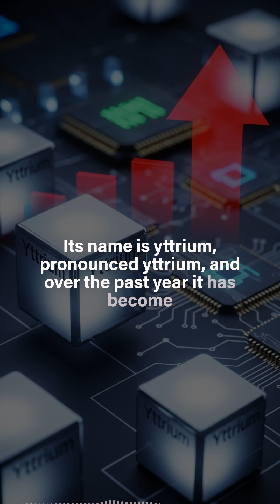The Yttrium Shock: Why This Unknown Metal Just Exploded 1500%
A rare metal you’ve probably never heard of—Yttrium—is suddenly at the center of a global technology crisis.
Over the past year, Yttrium prices have surged by nearly 1500%, disrupting supply chains in semiconductors, defense, and high-tech manufacturing.

Because China controls almost all global Yttrium refining, and new export controls have created a massive supply squeeze for the United States and its allies.

In this video, we break down:

Why Yttrium is essential for semiconductors, EV motors, jet engines, and defense systems

How the U.S.–China trade conflict triggered a 4,400% price explosion

Why the U.S. is investing billions into a mine-to-magnet supply chain

The strategic role of MP Materials, ReElement Technologies, and Vulcan Elements

Why heavy rare earths like Dysprosium and Terbium are still a major vulnerability

How long it will take to break China’s dominance in critical minerals

This is one of the biggest resource shocks in modern technology—and it’s already reshaping global markets.